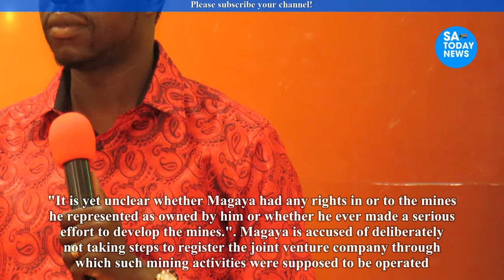PHD founder prophet Walter Magaya in serious trouble over US$3 million fraud